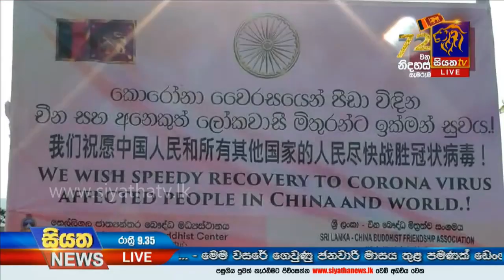Siyatha News | 09.35 PM | 09– 02 – 2020